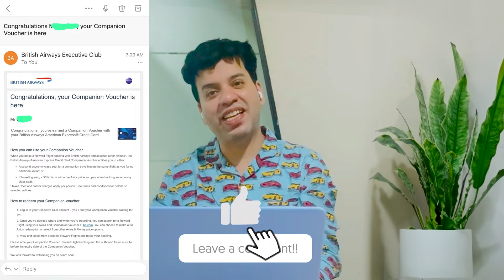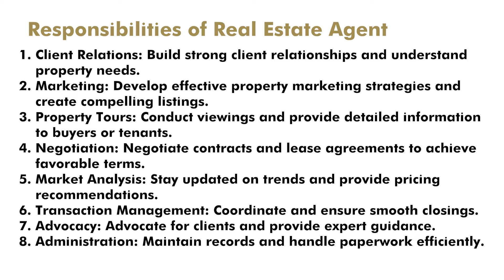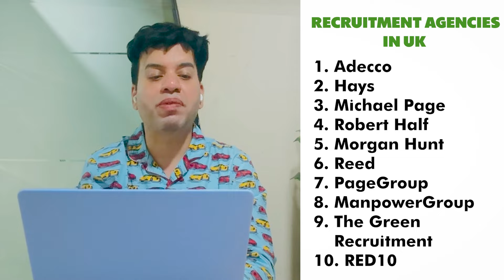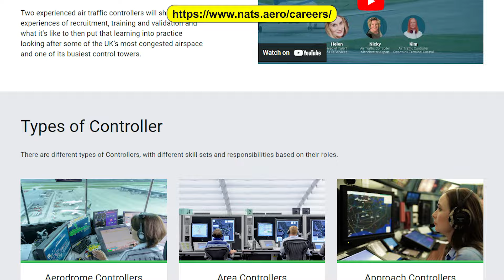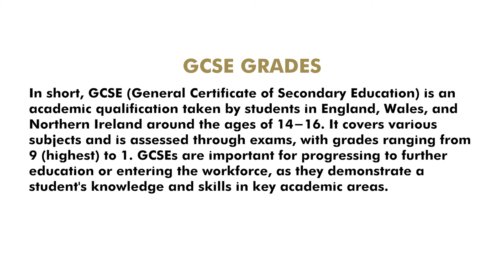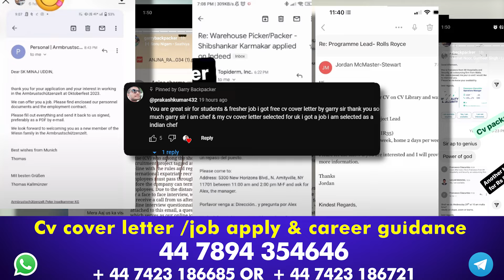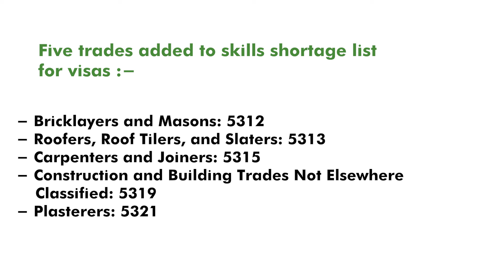Jobs in UK without qualifications | High Paying Jobs in UK without qualifications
In this video, we will talk about Jobs in UK without qualifications | High Paying Jobs in UK without qualifications | Jobs in UK

Or
flywithgarry@okaxis

The main things covered in this Channel are:
1) Student life in Birmingham
2) Study in England
3) Indian Food Costs in UK
4) Informative videos for UK Students
5) Student & Spouse  living expenses
6) UK student news
8) International Students in England
9) Student life in UK
10) Study in London
11) Part Time Jobs in UK
12) How to find accommodation  in UK
13) How to open Bank in UK as International  student
14) British Culture and Life
15) Project Management

Regards
Garry TV